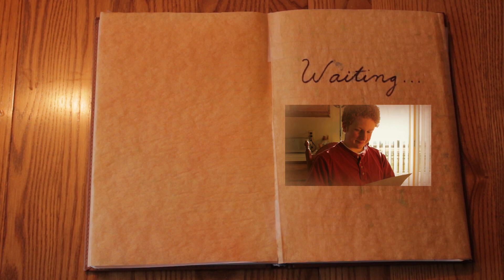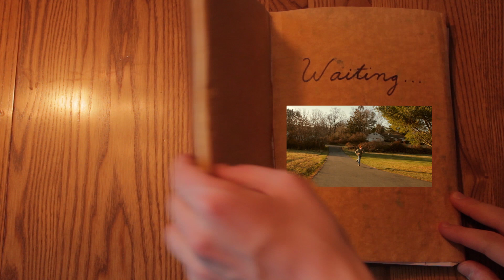The importance of color in filmmaking